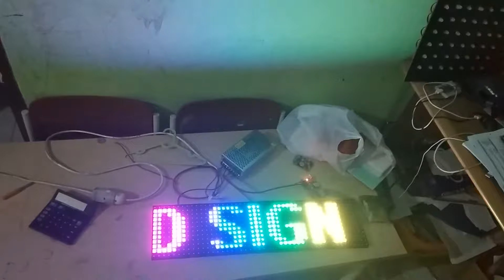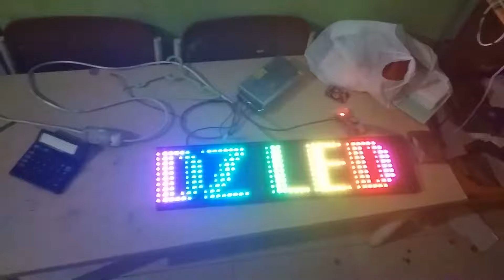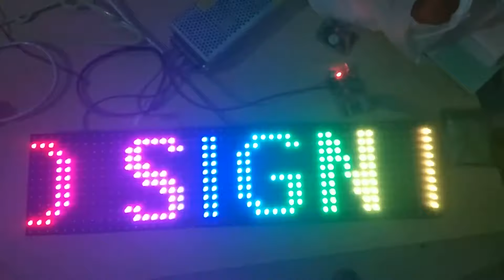P13.33 (48X12) RGB FULL COLOUR HD W62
SOFTWARE HD2016-HUB 08